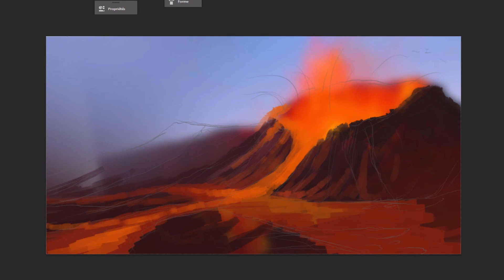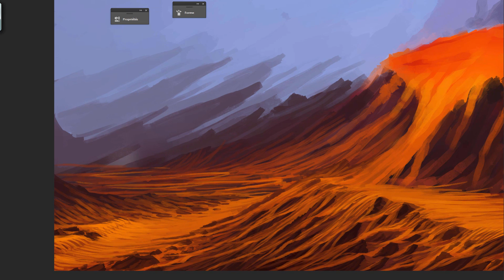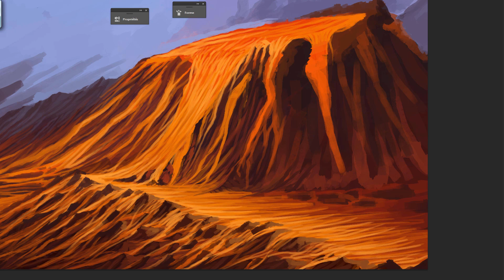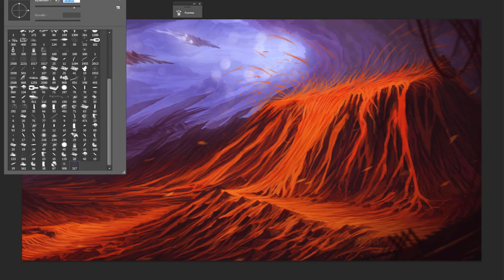SPEED PAINTING #5 [Lave]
Lis la description, c'est bien

N'hésite pas à commenter et à partager la vidéo.